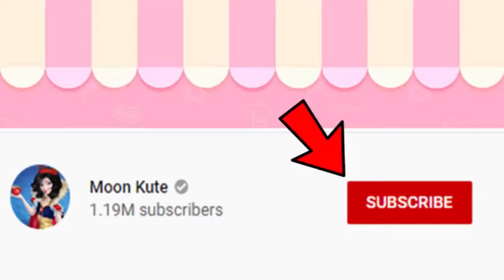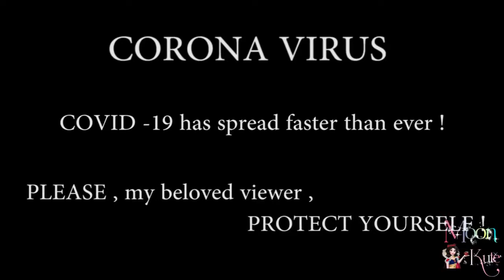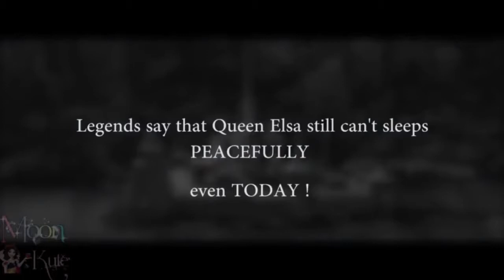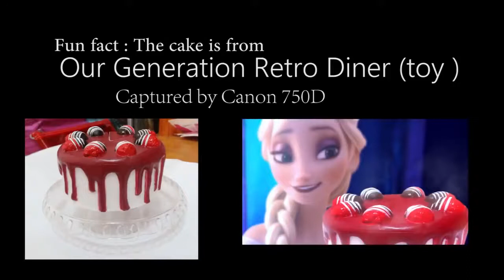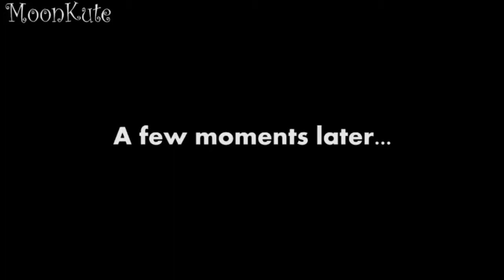Elsa got CORONA VIRUS !! 😱😱